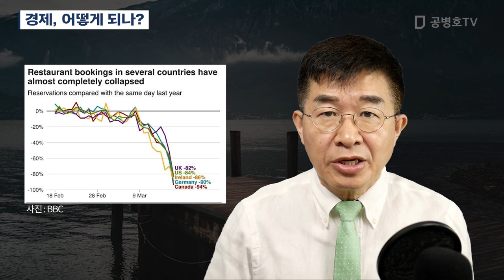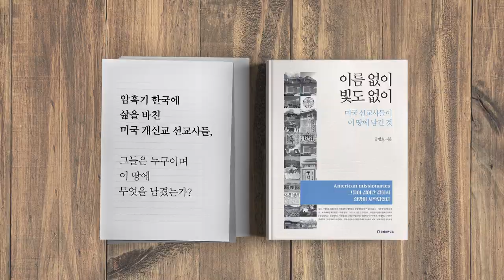경제, 어떻게 되나? [공병호TV]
경제, 어떻게 되나?

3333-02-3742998 카카오은행 (예금주 : 공병호) / (텔레뱅킹 : 090 & 은행코드 : 90)